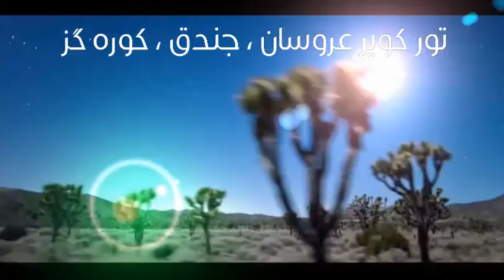Adventurous trips to the most remote parts of iran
with Saeed & marall